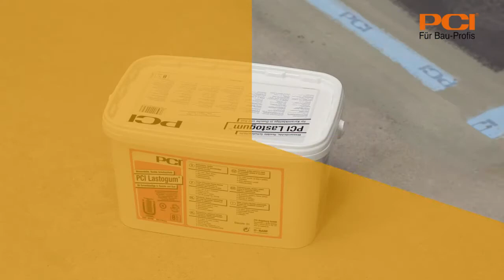Comment réaliser une étanchéité sous carrelage dans une douche à l'italienne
PCI Lastogum est un revêtement d’étanchéité sous carrelage prêt à l’emploi.

Il permet de réaliser l’étanchéité à l’eau des planchers et des cloisons dans les locaux intérieurs fortement exposés à l’eau :
- Cuisines, dont cuisines collectives
- Salles de bains et douches à l’italienne
- Locaux sanitaires, vestiaires…
Facile à utiliser, il s’applique au rouleau sur le support, en deux couches, avant la pose de
carrelage, mosaïques ou pierres naturelles.

➤ Qui sommes-nous ?
PCI France, fabricant de matériaux de construction et appartenant au groupe MBCC Group, propose des solutions techniques pour le bâtiment,  le génie-civil et les travaux publics.

00:00 Application de la 1ère couche sur les murs
00:21 Application de la 2nd couche après 1h de séchage
00:37 Application de la 1ère couche au sol
01:03 Application de la 2nd couche au sol après 1h de séchage